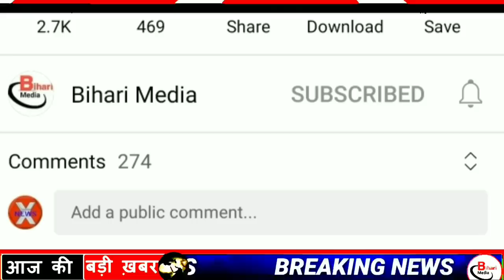Today 17 August bihar news|bihar news,bihar ka news|Gaya news,bhagalpur news|biharinews